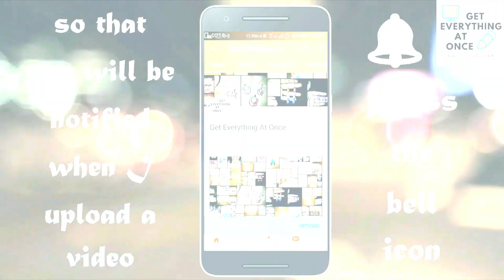Bhaiya and Bhabhi Rakhi | Get Everything At Once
Hello friends,
Today I am gonna show you how to make bhaiya and bhabhi special rakhis.

Thanks,
Get Everything At Once